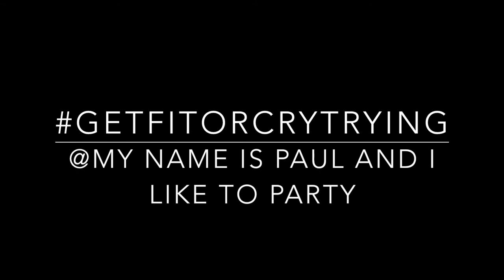NZ Blackcaps victory appreciation workout.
I decided to do a workout based on the batting numbers for the Blackcaps vs South Africa in their win to make the 2015 world cup final. Basically a chipper type workout which took 45ish minutes edited down to just show the numbers and types of exercises.